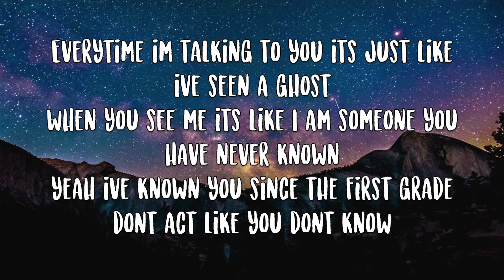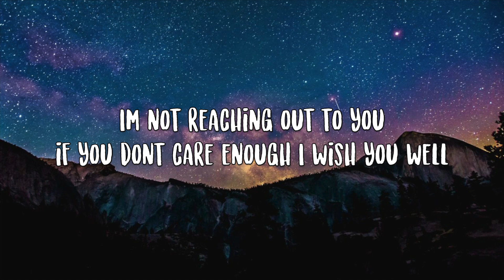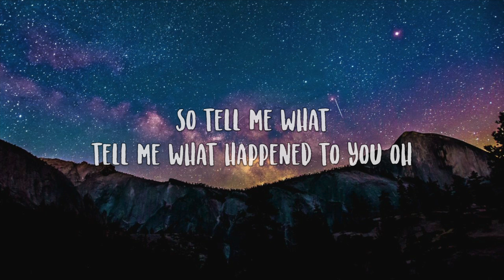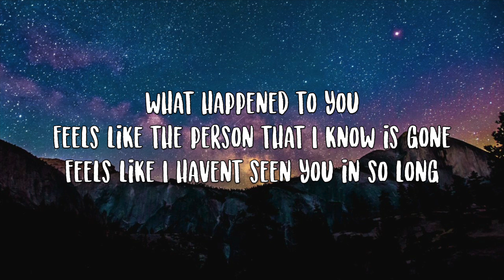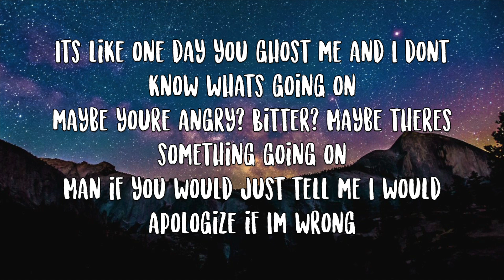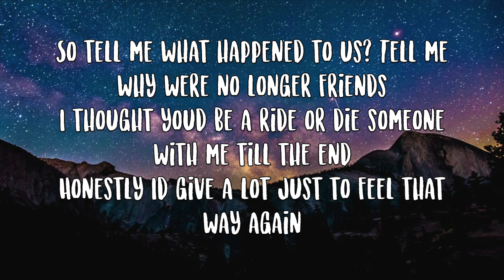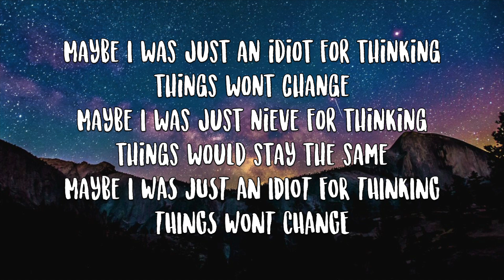Josh Rolffs- Tell Me What Happened To You Lyrics